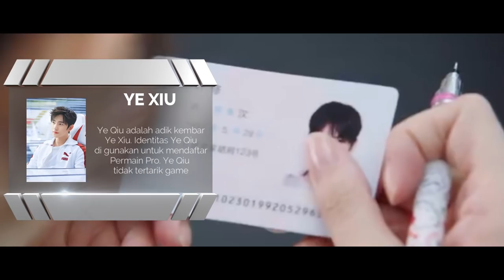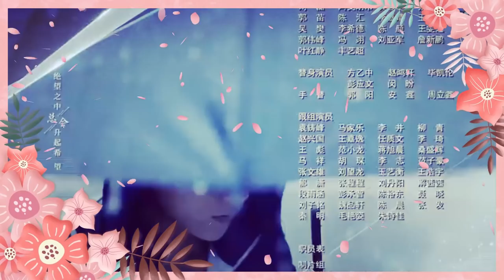Singkat cerita film The King's Avatar Eps 2. Dia tidak tau Pahlawannya ada di Hadapannya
Sudah di lengkapi Subtittle, silahkan di aktifkan tombol CC

Part 1= ( Pro Player Terhebat di Hianati jadi penunggu WARNET )
Part 2= Sedang di tonton
Part 3= ( Ye Xiu menang 10 ronde melawan Orang Jenius )
Part 4= ( Jenius! 2 orang menang lawan 3 serikat besar )

Singkat Cerita film
Recap film
Review film
Ulas film
rangkuman film the king's avatar